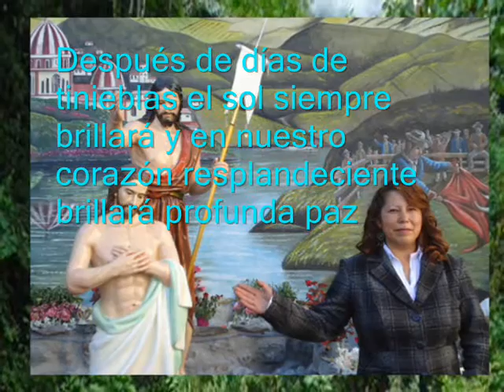Viernes Santo Cantón Mocha